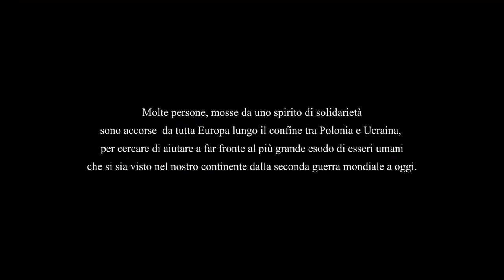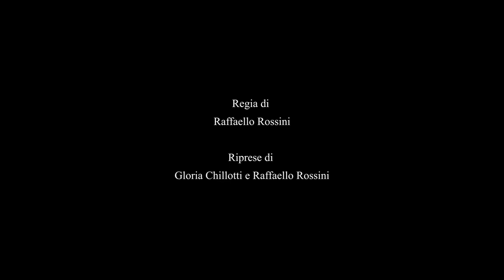«Siamo esseri umani che stanno uccidendo la propria razza, quanto può essere stupido questo?»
Przemysl, Polonia - Una video intervista di Raffaello Rossini di Borders of Borders a un volontario al confine tra la Polonia e l'Ucraina.
In Polonia, fino ad oggi, sono entrate oltre 1 milione e 500 mila persone che hanno dovuto abbandonare l'Ucraina: nella zona di confine hanno trovato sostegno soprattutto da organizzazioni di base e singole persone giunte da molte parti d'Europa. Senza questa presenza autorganizzata che favorisce anche il transito delle persone in altri Paesi europei saremmo di fronte ad una crisi umanitaria ancora peggiore.